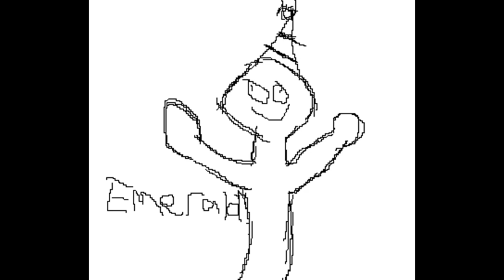Fallout #6: The Life and Times of Shady Sands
the wonderful world of npcs

putting let's play for seo